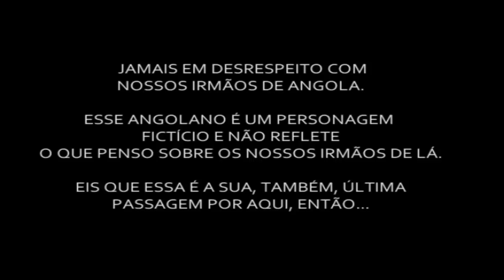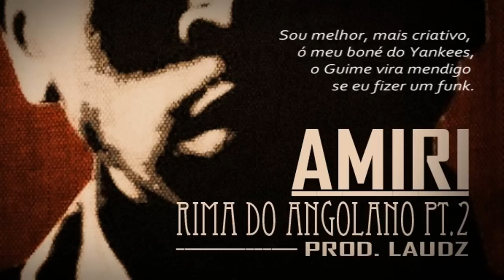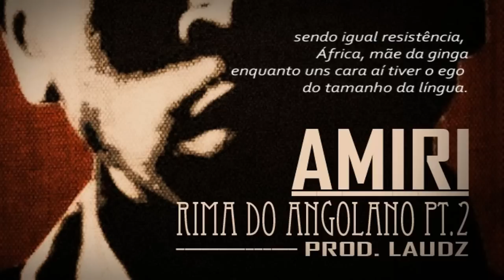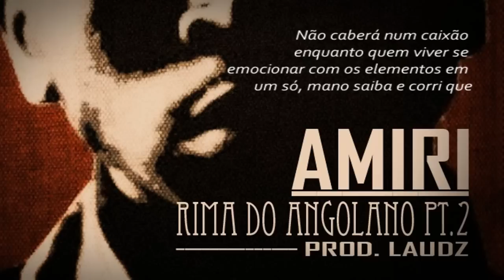Amiri - Rima do Angolano Pt.2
Amiri - Rima do Angolano Pt.2 [áudio/letra]
Som da mixtape "Antes, Depois" (2014)
Produção: André Laudz
Mixagem: DJ Latif
Master: Marcílio Gabriel
Fotografia: Marcos Eiras
Arte, edição e montagem: Marcílio Gabriel